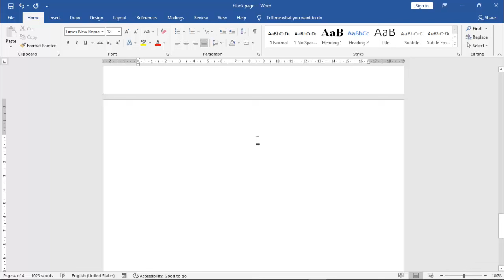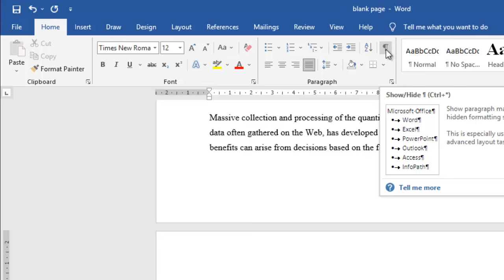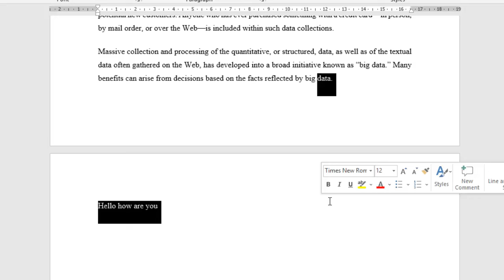How to remove a blank page in ms word | Delete unwanted blank page in ms word 2007/2010/2016/2019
3 ways to delete unwanted blank page in Word
Shortcut key to delete page in ms word
6 Ways to Delete A Blank Page in Word
How to delete blank pages in Microsoft Word 2016 FAST
how to delete last blank page in word
How to Delete Undeletable Last Blank Pages of MS Word
Delete last empty page in Microsoft Word
How To Delete A Blank Page At The End Of A Word Document